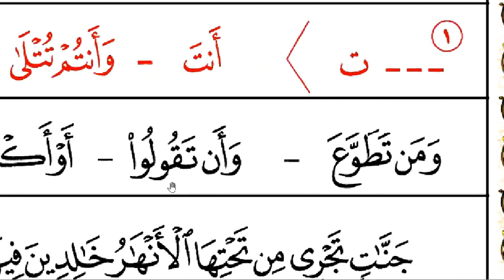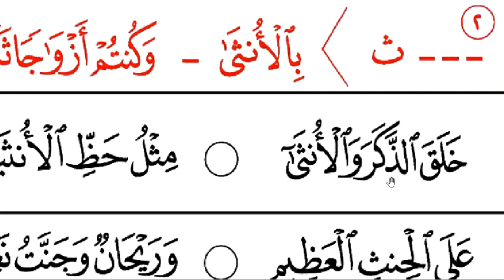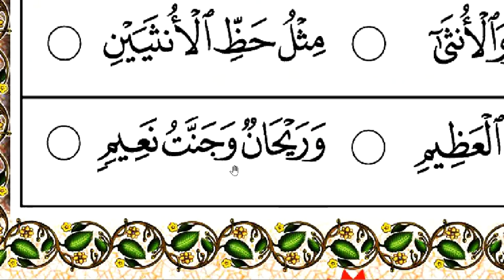IQRA' Practice : Book 6, page 11